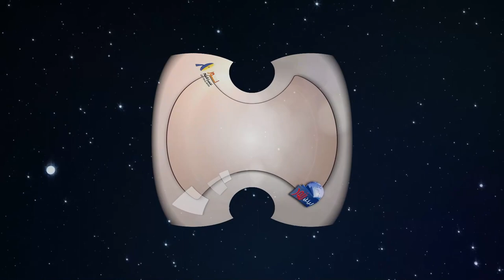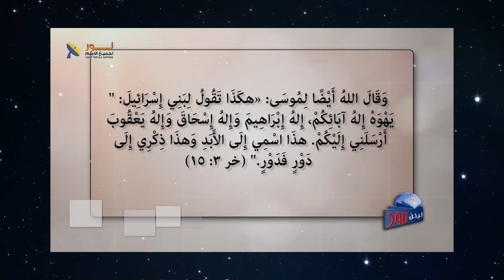626 هل أكد المسيح أن له من الصلاحيات والسلطان ما يجعله رباً ؟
هل أكد المسيح أن له من الصلاحيات والسلطان ما يجعله رباً ؟
مقطع من الحلقة 626 – يسوع هو الرب
لمشاهدة الحلقة كاملة تفضل بالضغط على هذا الرابط: